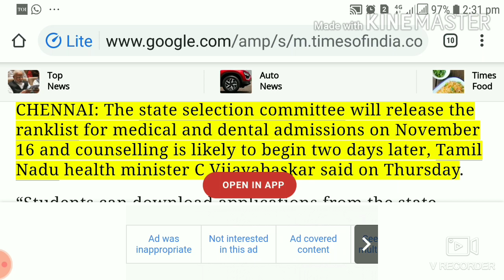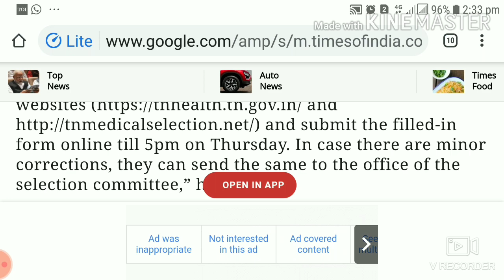MBBS Admission 2020 in TN | Rank List & Counselling Date| How To Do Corrections in Application Form?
TN health minister has announced the rank list date for MBBS admission under state quota. Full detail is given in this video in Tamil language.